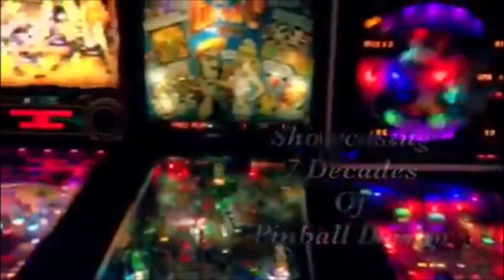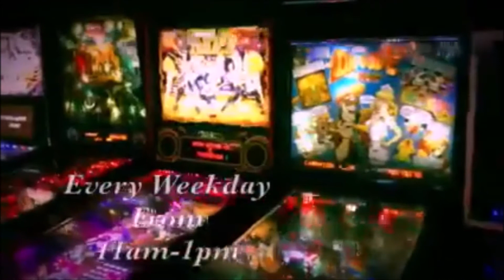piNBALL pALACE - nON sTOP eROTIC cABARET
tIMMY fAITH & dAMO dEVOTION - nON sTOP eROTIC cABARET

Non Stop Erotic Cabaret are Timmy Faith and Damo Devotion, self-confessed technology nerds raised on a diet of science fiction and video games, whose dark electro pop is informed by an intriguing DIY punk rock sensibility.

After a chance meeting at a music festival, Timmy and Damo started NSEC as an online collaboration, working on musical ideas on their iPads in self-isolation, long before it became hip, and early demos found support at BBC Introducing, leading to performances at festivals such as Beat-Herder.

If you like Kraftwerk, Human League, Depeche Mode, New Order, The Happy Mondays, A Certain Ratio, Daft Punk, Erasure and, of course, Soft Cell, you will love Non Stop Erotic Cabaret's fabulously synthtastic, danceable pop music about life, the universe and everything.

Now switch off your television sets and go and do something less boring instead!